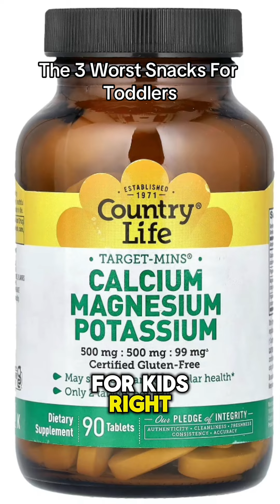These Snacks Should Never Be Eaten By Toddlers